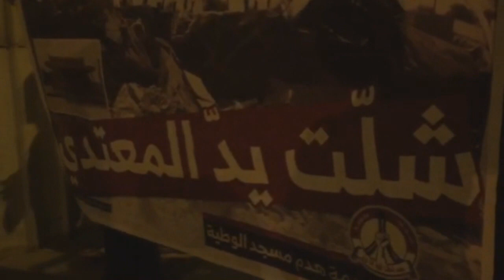مسيرة "نرفض أحكام الإعدام" رفضاً للأحكام الجائرة - بلدة السنابس 2/6/2016 Bahrain